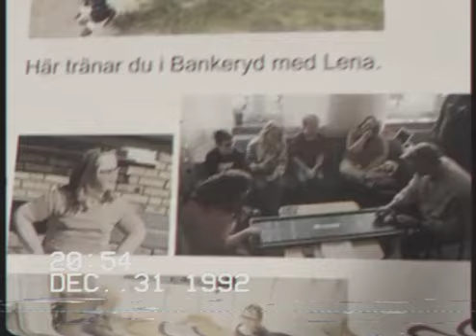Riley Sahiri 📷 gamla bilder Skolan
Riley Sahiri